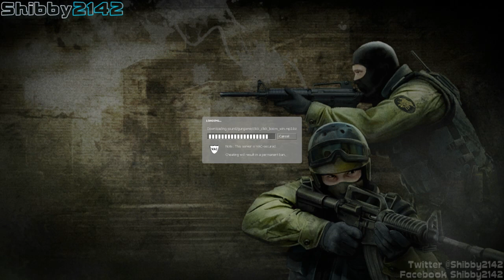Lets Play? - CSS Gungame Madness x2 - Gameplay Commentary